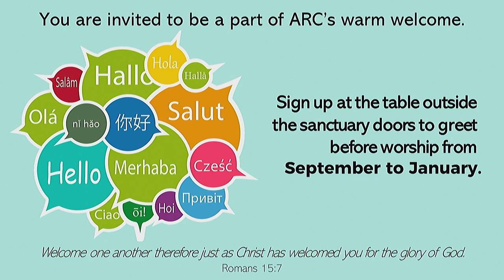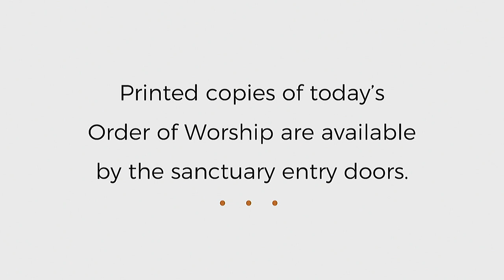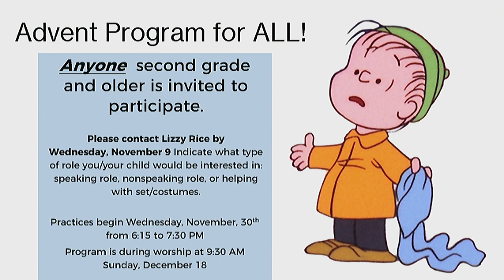November 6, 2022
"Galatians: One Another"
Galatians: 5:13-15
Rev. Elizabeth Ann Brown Hardeman